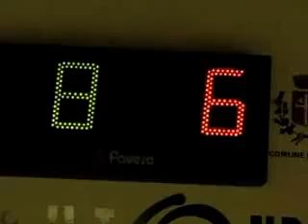08V 06R MVI 6555